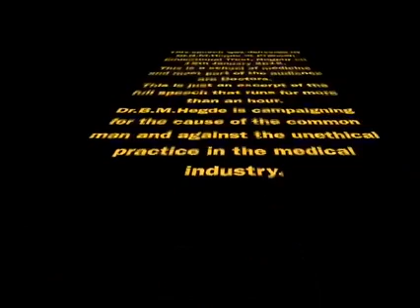shocking secretes of medicine revealed by Dr B M Hegde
Belle Monappa Hegde often abbreviated as B. M. Hegde is an Indian medical scientist, educationist and author. He is a retired Vice Chancellor of the Manipal University and the head of the Mangalore Chapter of Bharatiya Vidya Bhavan. revealed few shocking secretes of medicine.